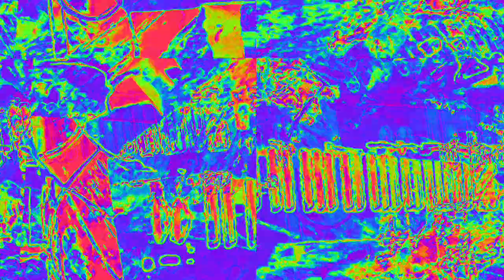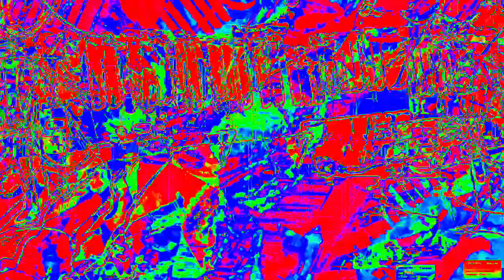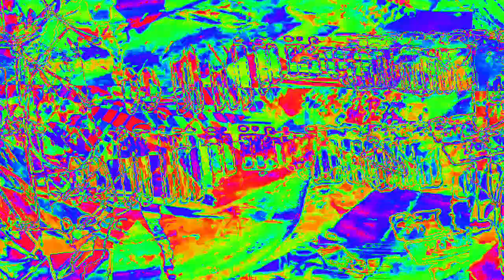[EPILEPSY WARNING] Movie 23 02 11 17h25m13s